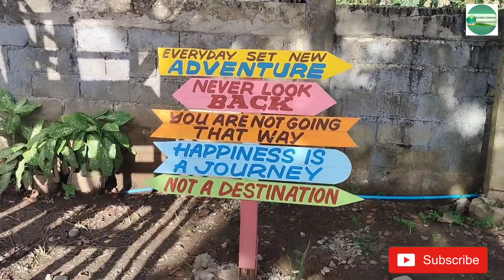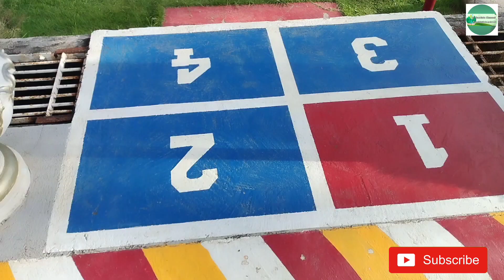The Mansion of Manalo-Taguba Ecopark, Brgy.Cumu, Angadanan, Isabela